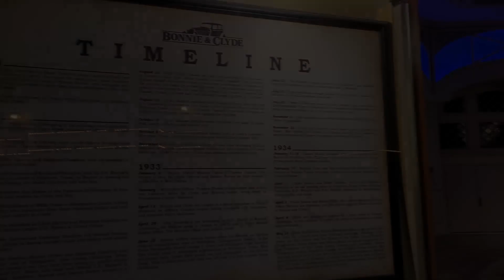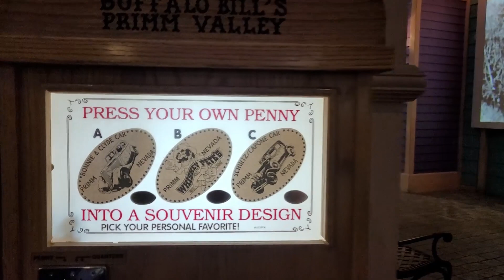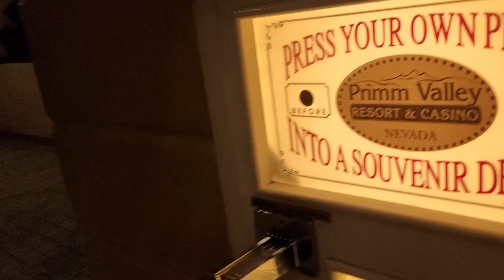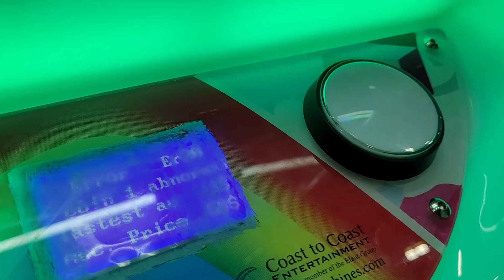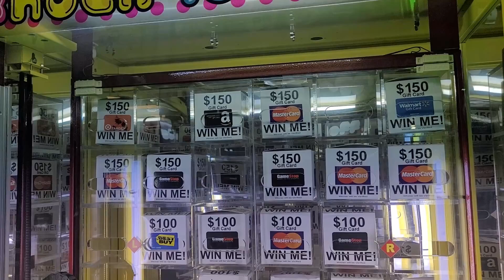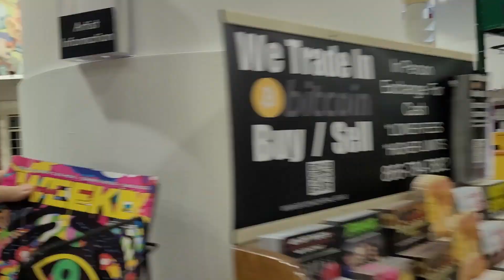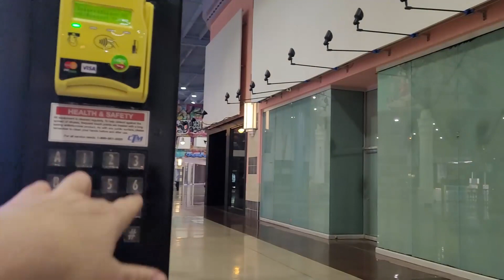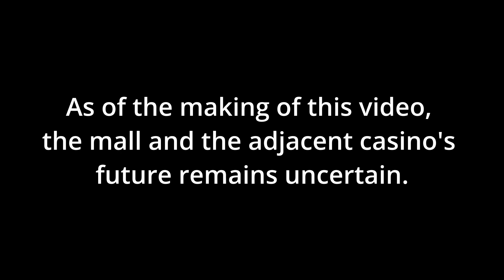SPOOKY! Prizm Outlet Mall Primm Valley Nevada CREEPY ABANDONED MALL Bonnie & Clyde Car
We visit a sppoky mostly abandoned mall outside of Las Vegas Nevada. Prizm outlets, formerly Primm Valley Outlet Mall is about 30 minutes from the Las Vegas strip and sits right on the Nevada California border.